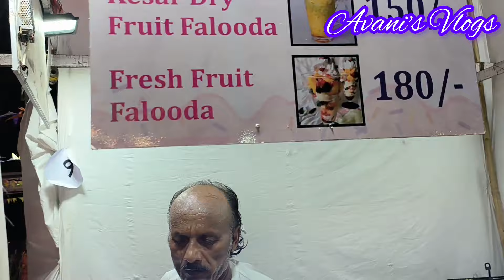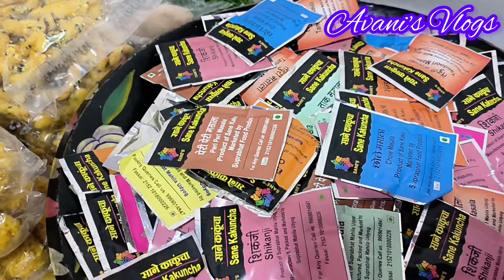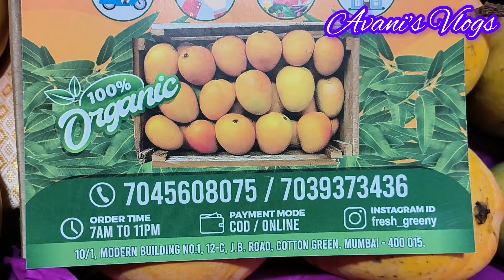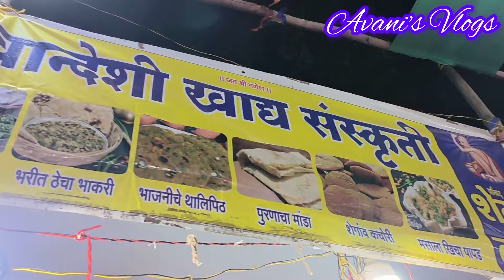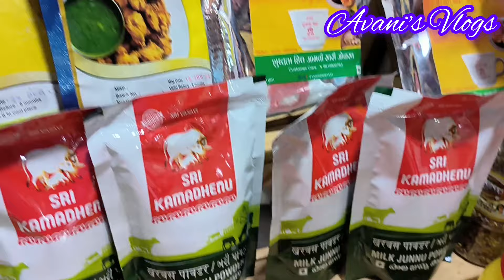Dadar BMC Ground Kokan Jatra | दादर मध्ये सुरू आहे कोकण जत्रा | Avani's Vlogs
स्थळ : बीएमसी ग्राउंड, छत्रपति शिवाजी महाराज पार्क, दादर (पश्चिम)
दिनांक : २३ ते २६ मे २०२४
वेळ : सकाळी १० ते रात्री १० पर्यंत

Kokan Mahotsav
Dadar Kokan Mahotsav
Dadar Kokan Festival
Astitva Trust Kokan Jatra
Malvani Mahotsav
Dadar BMC Ground
Shivaji Park Dadar